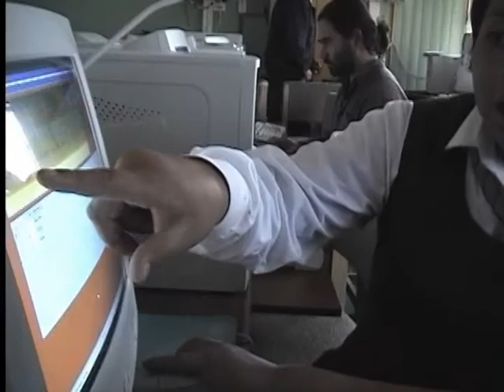Trabajos 001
Torta audiovisual de trabajos de Germán Liñero del tipo "registros" o "making off".